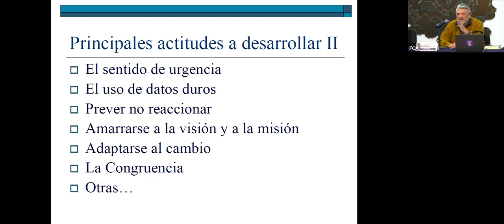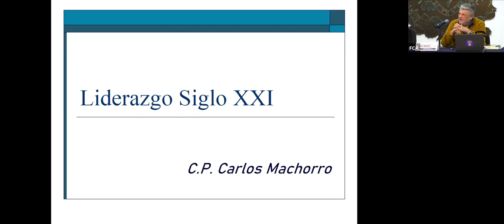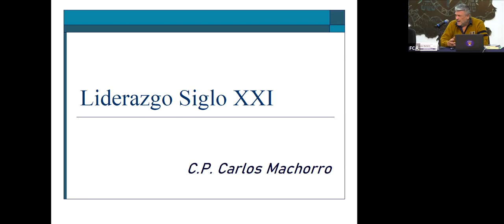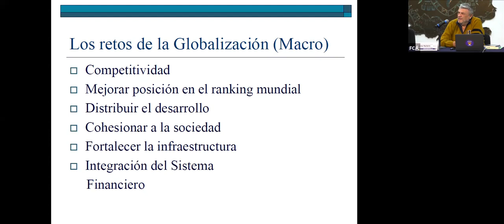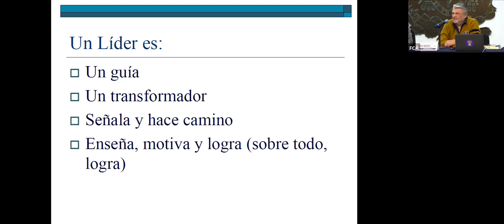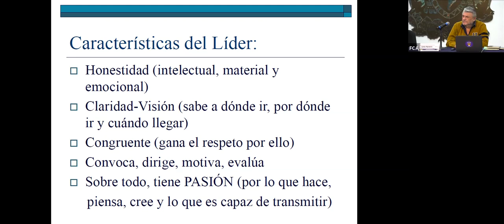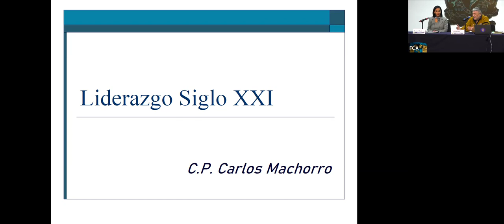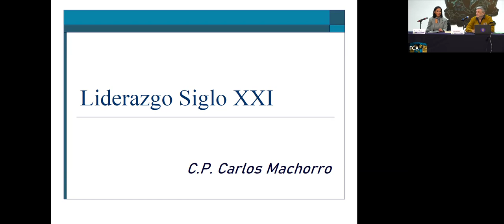Liderazgo Siglo XXI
Los comentarios vertidos en la conferencia son responsabilidad de los conferencistas y no reflejan necesariamente la postura de la FCA-UNAM.